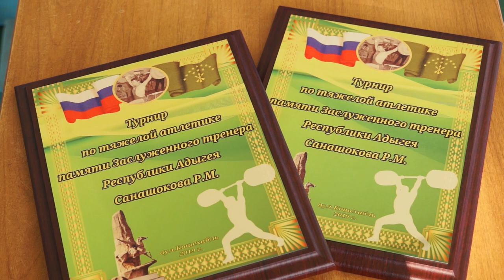27-11-2019 г Турнир тяжелая атлетика памяти Руслана Санашокова